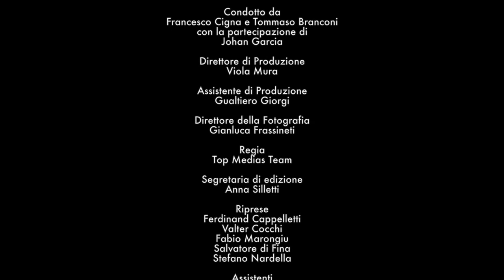L'Isola Sono Io - Fotografie di Daniele D'Addario